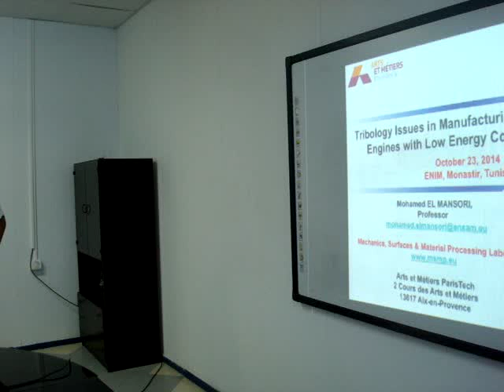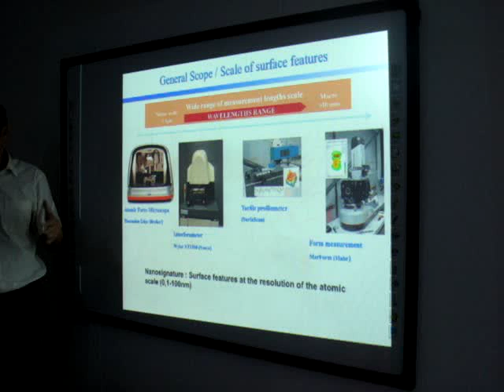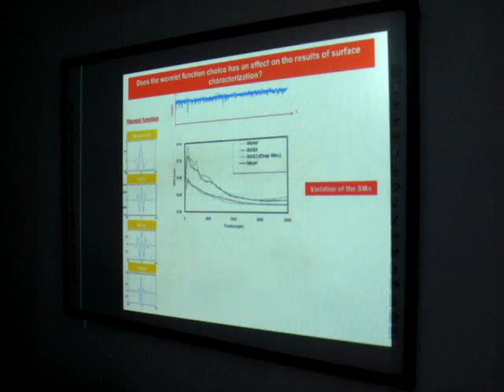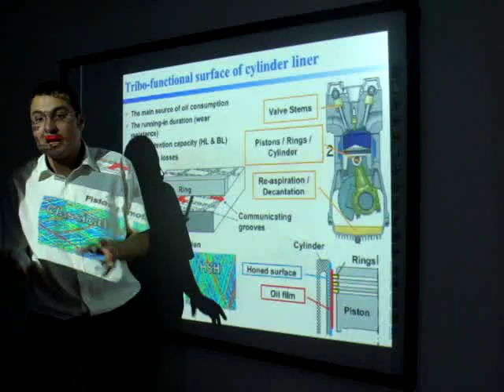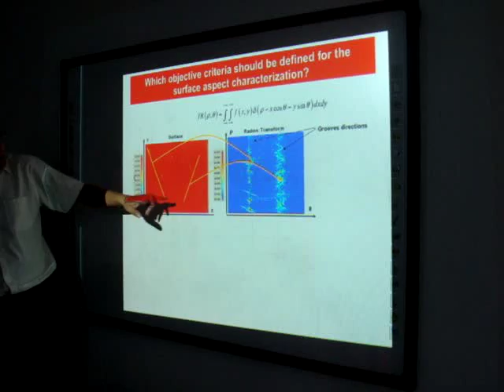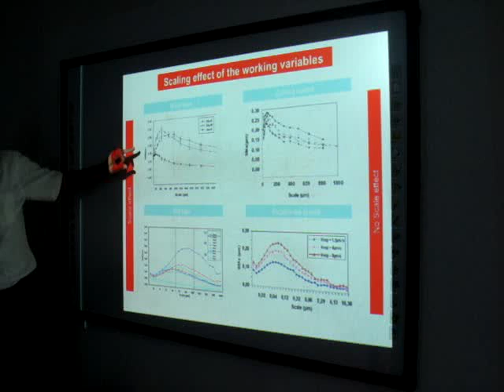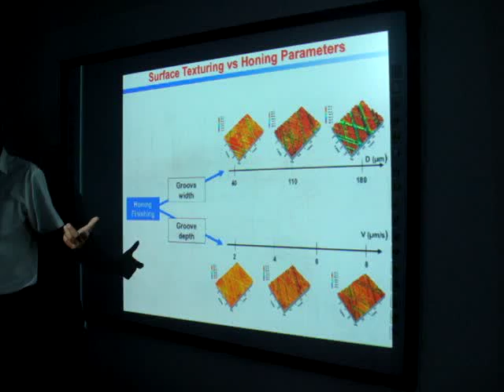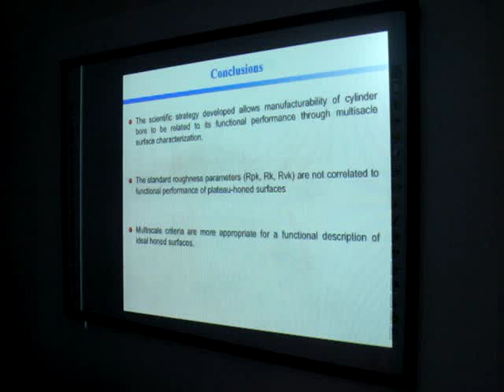Professeur El Mansori Mohamed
Tribology Issues in Manufacturing of Combustion Engines